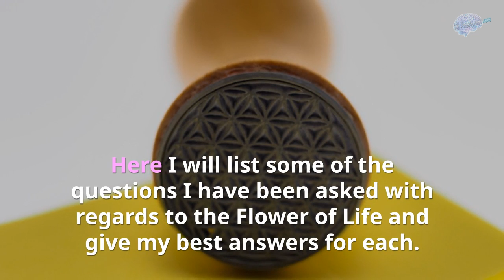The Flower of Life ? - The Energetic Mind